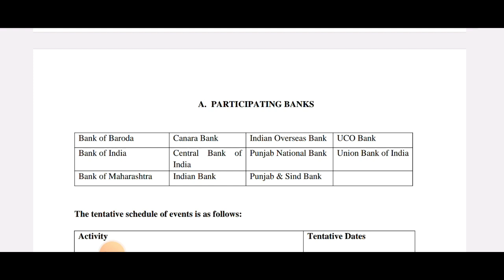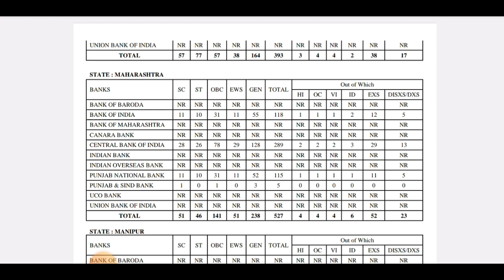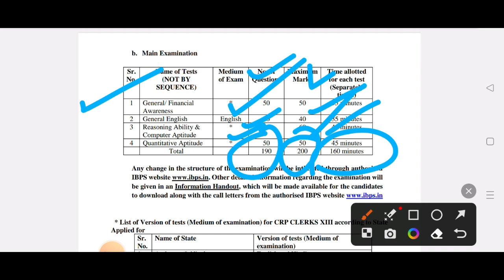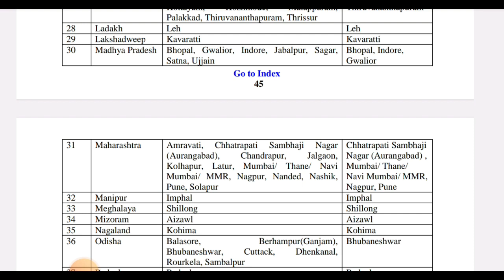लिपीक पदांच्या ४०४५ जागेची मेगा भरती | ibps clerk bharti 2023 | ibps clerk recruitment 2023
नमस्कार मित्रांनो ,

तर आताच्या व्हिडीओ मध्ये आपण ibps बँक भरती 2023 बाबत माहिती पाहणार आहो.